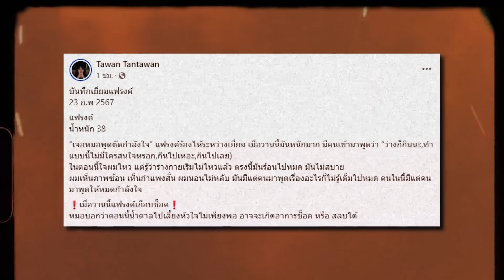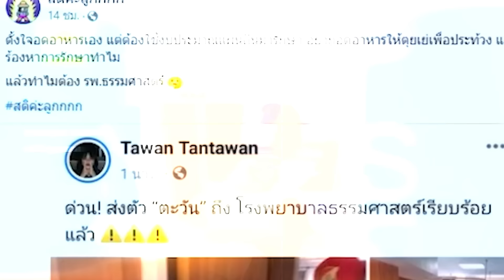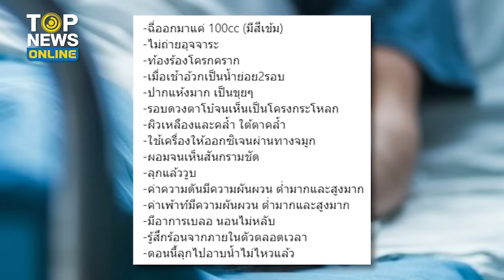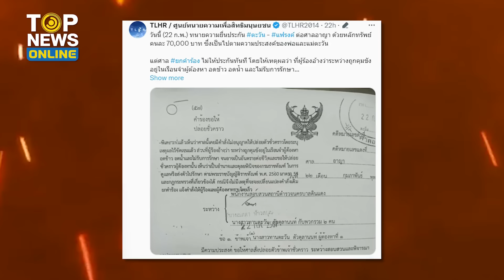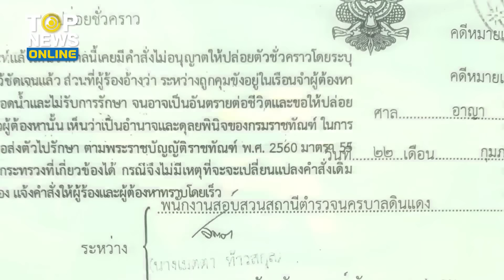“แฟรงค์” ใจบาง-ร้องไห้หาแม่ อ้างรับไม่ได้ “หมอราชทัณฑ์” พูดทำร้ายจิตใจ | TOPUPDATE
“แฟรงค์” นักประชาธิปไตยใจบาง ร้องไห้หนักมาก อ้างรับไม่ได้ “หมอราชทัณฑ์” พูดทำร้ายจิตใจ สั่งให้กินข้าว ด้านชาวเน็ตไม่อ่อนโยน คอมเมนต์ถล่มซ้ำ